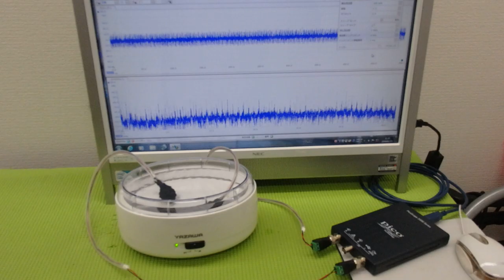非線形振動現象をコントロールする超音波技術 ultrasonic-labo